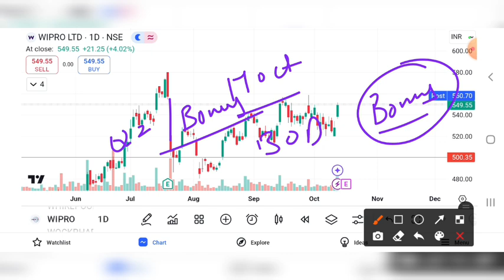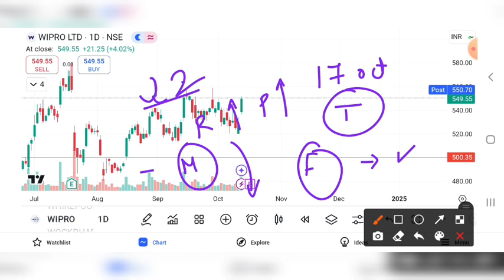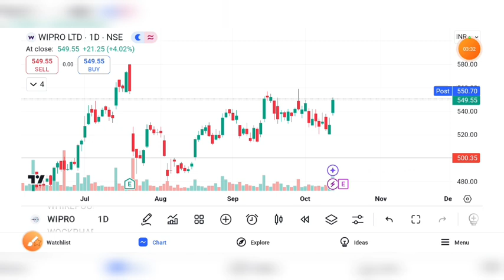WIPRO Q2 RESULT 2025 | WIPRO SHARE BONUS | WIPRO SHARE PRICE TARGET